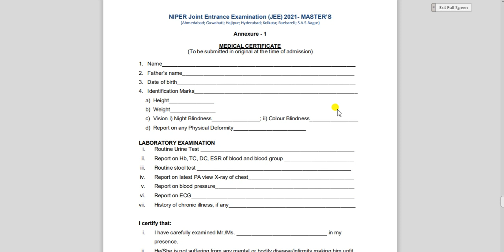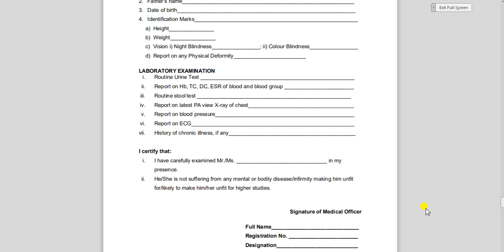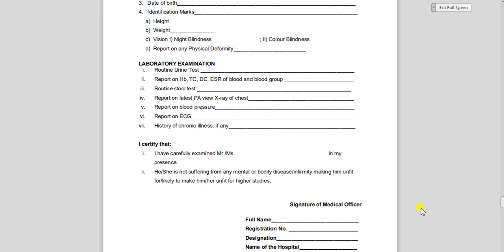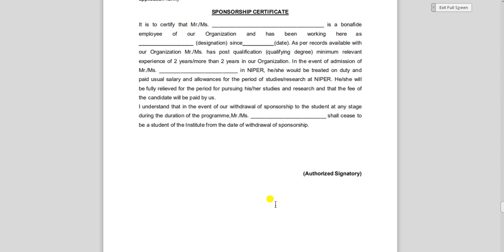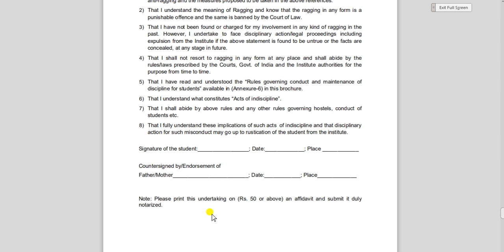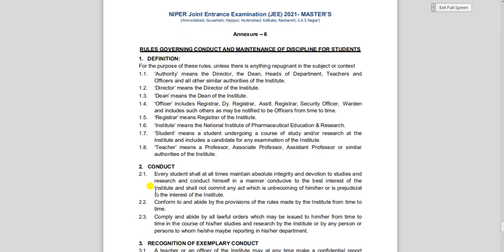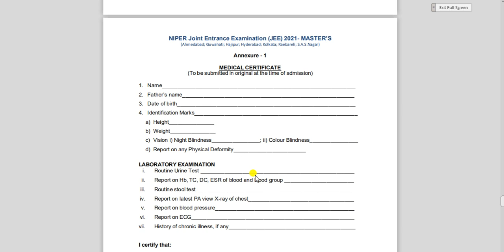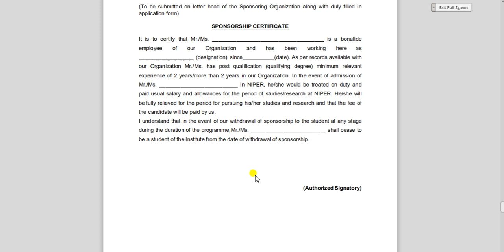NIPER 2021 COUNSELLING (DOCUMENTS To be submitted in original ) PART- I / ANNEXURE 1 to 8 / V.V.IMP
Important Information for NIPER JEE 2021 – Master’s Programme

We here provide education and helpful guidance to crack the exams like gpat, niper, ssc, ibps, drug inspector, pharmacist etc. Our Aim is to help all the students to achieve their goal and brighten their future with the help of our experience. We are DOER, its meaning is that we believe in doing hardwork rather than dreaming. It's more than 3 years, to serving and got a lot of success stories that we constantly keep uploading in our channel, to boost the confidence in students that think, that they will not be able to clear the exam. We are 24 x7 available for your help at our telegram channel and watsapp platform. ! @doer